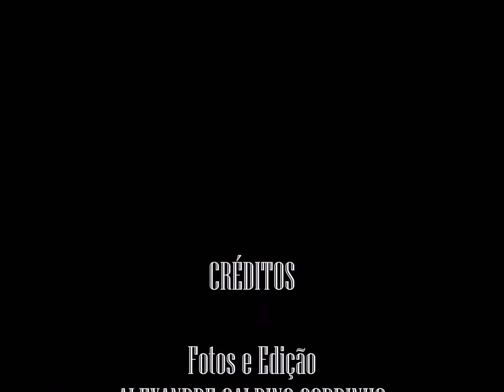BOLOS DECORADOS 2014 Oficial - ALEXANDRE GALDINO - TÉLO BOLOS Confeitaria Artesanal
Compilação de fotos dos bolos produzidos em 2014.

Temos uma variedade de decorações para inspiração, especialmente com bico de confeitar e chantilly.

Trilha sonora da Biblioteca de Áudio do Youtube:

“VENICE BEACH” - Topher Mohr e Alex Elena

“SOFT” - Jingle Punks